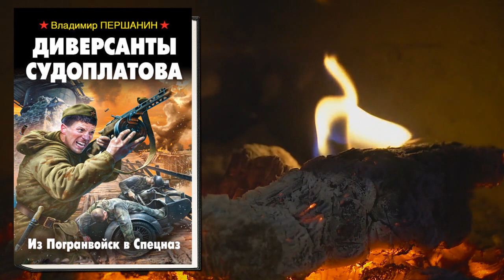Диверсанты Судоплатова. Из Погранвойск в Спецназ (Владимир Першанин) Аудиокнига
Описание книги
Новый фронтовой боевик от автора бестселлера «Пограничники Берии»! Новые подвиги «зеленых фуражек», выживших в отчаянных боях 22 июня 1941 года. Их осталось совсем немного – один из ста, – но каждый из них стоит целого взвода Спецназа.
И теперь у бывших пограничников новый командир – легендарный «гений диверсий» Павел Судоплатов – и новое задание: возглавить разведывательно-диверсионный отряд, заброшенный в глубокий немецкий тыл, чтобы рвать вражеские коммуникации, пускать под откос воинские эшелоны, жечь автоколонны с боеприпасами, а главное – уничтожить железнодорожный мост, жизненно необходимый Вермахту для наступления на Сталинград.
Этот стратегический объект под надежной охраной, и первая атака заканчивается провалом и тяжелыми потерями. Однако приказ необходимо выполнить любой ценой, а у пограничников и диверсантов один закон: погибаю, но не сдаюсь!..

•  Чтец: Алексей Алексеев
•  Правообладатель: ЛитРес: чтец, Яуза, Алексей Алексеев